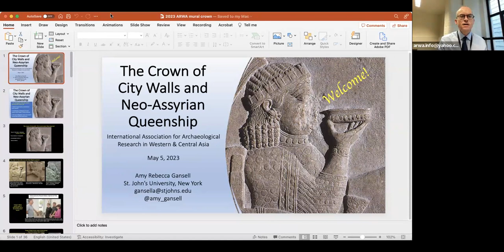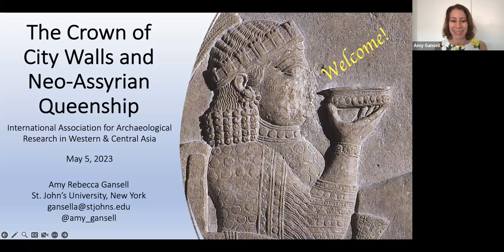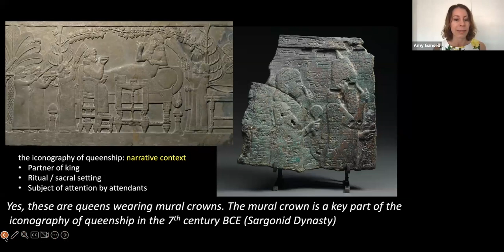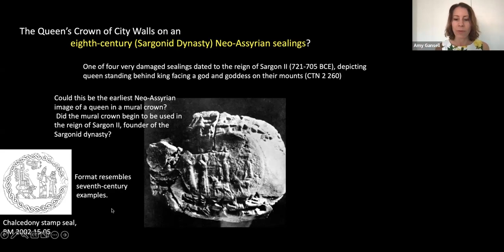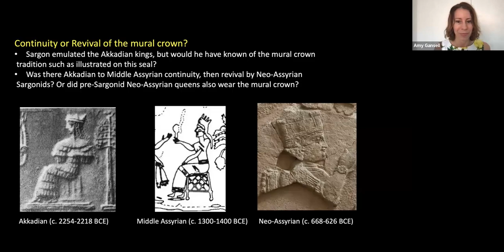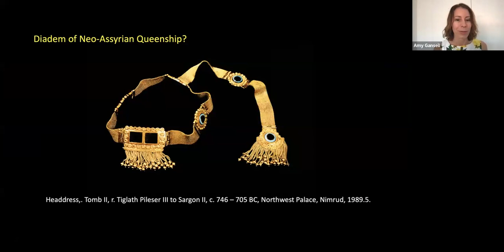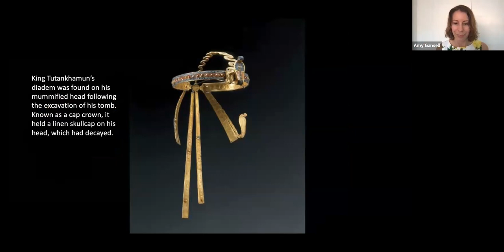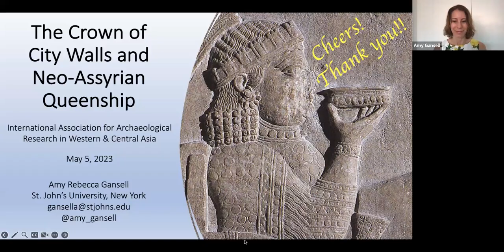The Crown of City Walls and Neo-Assyrian Queenship - Amy Gansell,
The Crown of City Walls and Neo-Assyrian Queenship
Dr Amy Gansell, St John's University, NYC

5th May 2023

15.00 BST (London)
16.00 CET (Rome, Paris, Berlin / GMT+2)
17.00 (İstanbul, Athens / GMT+3)
10.00 (New York / GMT-4)

The Assyrian Crown of City Walls (the "mural crown") is most well known for its depiction on Queen Libbali-sharrat, the consort of Ashurbanipal. She wears it on the seventh-century BCE Garden Party relief from Nineveh's North Palace and on her stele from Assur. The mural crown also appears on queens in several eighth- and seventh-century BCE artworks, such as the bronze plaque depicting the queen mother Naqia with the king (probably Esarhaddon), a well-preserved white chalcedony seal, and several seal impressions. However, there is no certain depiction of a Neo-Assyrian queen wearing the mural crown prior to the Sargonid dynasty. Moreover, the famous ninth- and eighth-century BCE pre-Sargonid Neo-Assyrian Queens' Tombs from Nimrud's Northwest Palace preserved an array of elaborate headdresses, but no mural crown. Therefore, the general, logical consensus is that the mural crown was a Sargonid innovation. In this talk, however, I explore the possibility of a continuity in which the mural crown was worn by pre-Sargonid as well as Sargonid queens as an enduring statement of Assyrian queenship that may reach back to a much more ancient second-millennium BCE Middle Assyrian tradition.